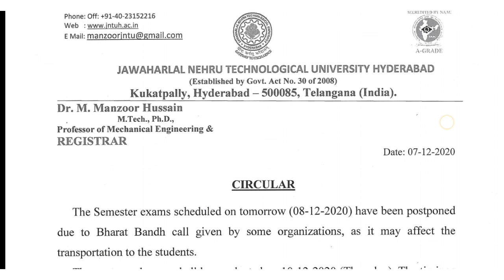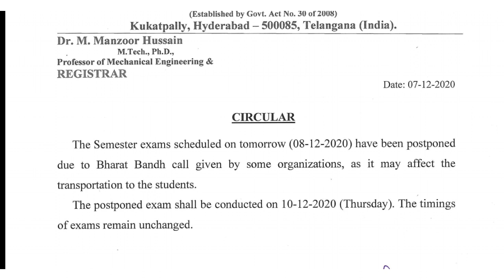Exams postponed official circular - B-Tech , BPHARMACY.. Etc Courses under JNTU hyderabad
note: all the information, images are showed in the above video is information purpose only for exact information please refer official notification if anything is wrong or inappropriate regarding content send your queries to .